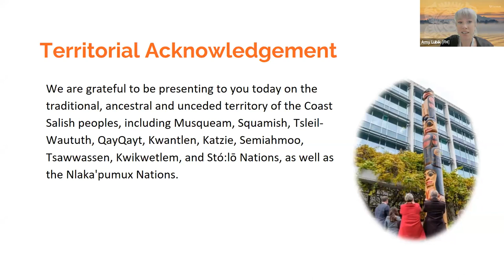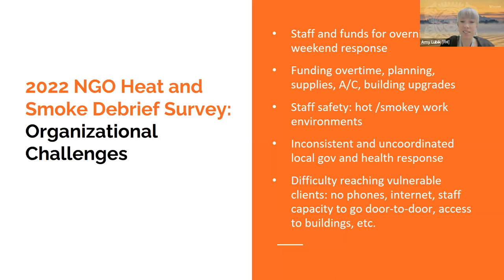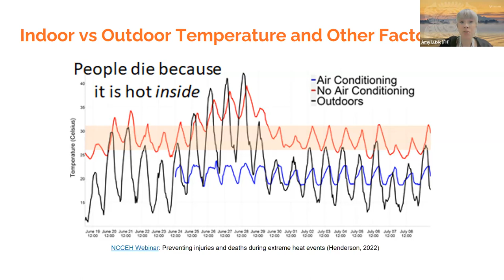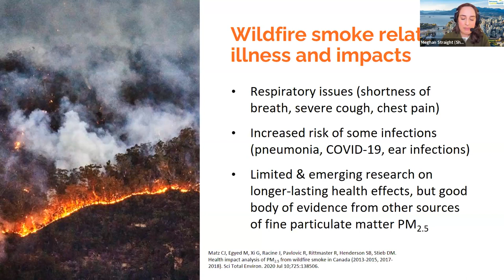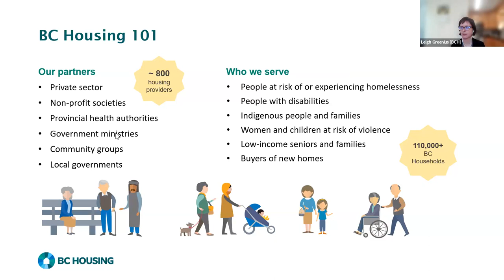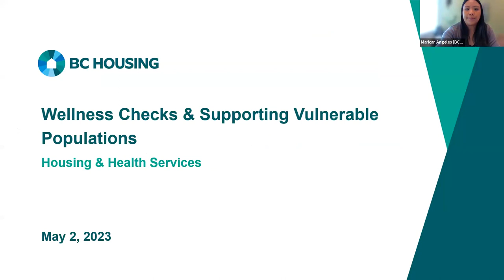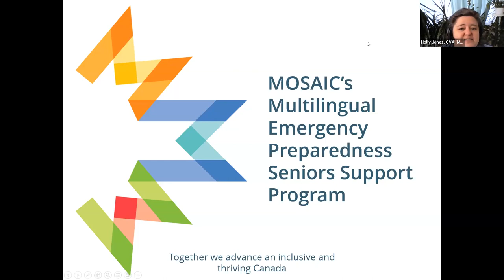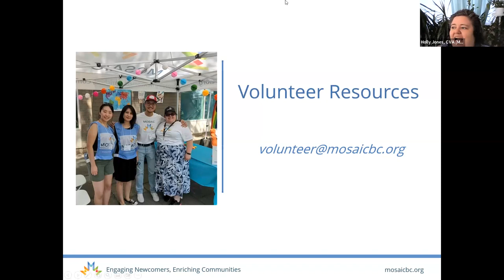FH/VCH Webinar: Extreme Heat and Smoke Planning for NGOs (May 2, 2023)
- This webinar was recorded on May 2, 2023 and was a joint collaboration between Fraser Health (FH), Vancouver Coastal Health (VCH), and Health Emergency Management BC (HEMBC) to help non-governmental organizations prepare for the heat and smoke season. This session included presentations by FH & VCH, BC Housing, and MOSAIC, followed by a Question and Answer session.

1. 0:00 Welcome & Overview
- Amy Lubik, Policy Analyst, Population and Public Health Program, Fraser Health

2. Presentations
i. 6:35 Extreme Heat and Smoke Impacts and Actions – Fraser Health/Vancouver Coastal Health
- Meghan Straight, Project Coordinator/Analyst, Health Protection, Vancouver Coastal Health

ii. 40:28 Extreme Heat Supports - BC Housing
- Leigh Greenius, Sustainability and Resilience Director
- Maricar Angeles, Housing and Health Nurse
iii. 1:04:11 Heat Response Planning – MOSAIC
- Holly Jones, Volunteer Resources Coordinator

3. 1:15:52 Questions & Answers
Panelists:
- Dr. Emily Newhouse, Medical Health Officer, Fraser Health
- Scott Blessin, Senior Director, HEMBC (Lower Mainland)
- Leigh Greenius, Sustainability and Resilience Director, BC Housing
- Maricar Angeles, Housing and Health Nurse, BC Housing
- Holly Jones, Volunteer Resources Coordinator, MOSAIC
- Helenka Jedrzejowski, Project Manager, Priority Populations, Vancouver Coastal Health
- Prabjit Barn, Environmental Health Scientist, Fraser Health